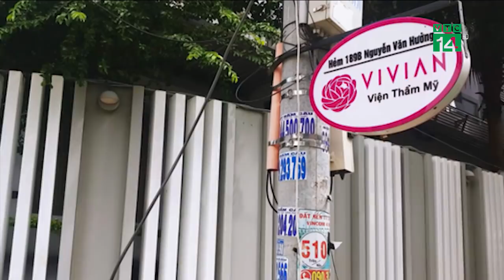Thêm một phụ nữ ngưng tim, ngưng thở khi đi làm đẹp| VTC14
VTC14 |Thêm một phụ nữ ngưng tim, ngưng thở khi đi làm đẹp
Đó là trường hợp nữ bệnh nhân 28 tuổi, trú tại TPHCM, sau khi tiêm thuốc kháng sinh tiền phẫu sửa mũi, 2 - 3 phút sau, bệnh nhân trào máu mũi, miệng. Khi nhân viên cấp cứu có mặt, nữ bệnh nhân đã rơi vào tình trạng ngưng tim, ngưng thở.